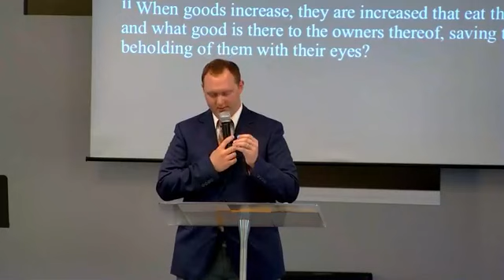8 2 2020 Greener Grass, Bro Alwardt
Bro Alwardt preaches the Word